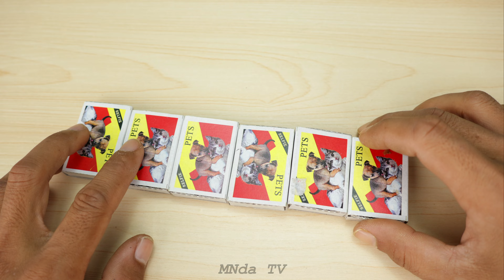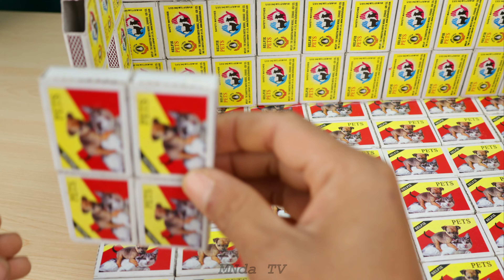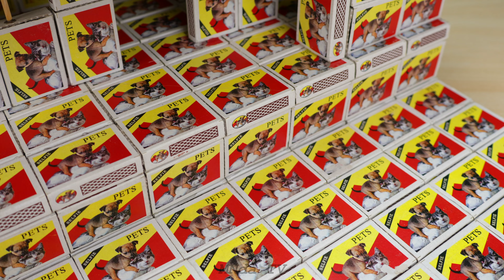How to make a Beautiful House from Matchbox at home | Matchbox House #4 | DIY Matchbox Crafts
100W Glue Gun with Glue Sticks
9v Batteries and Connectors